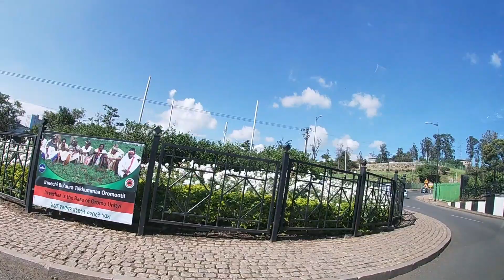Current State of Ethiopia After Peace Agreement (Addis Ababa)